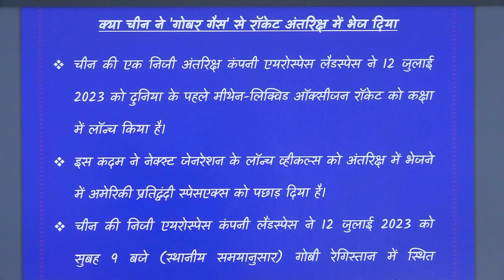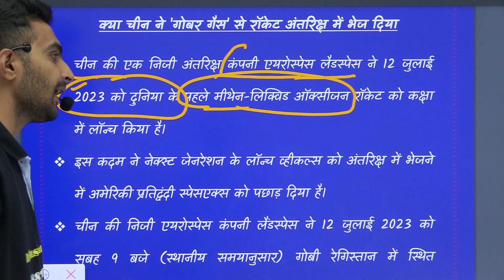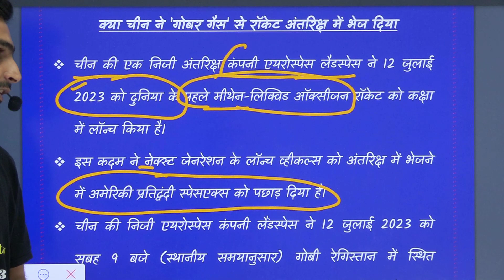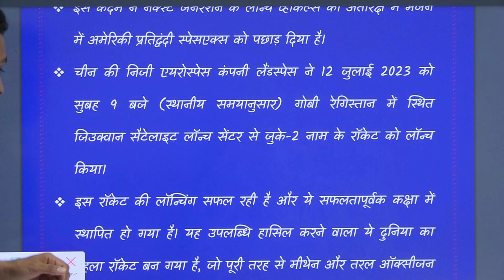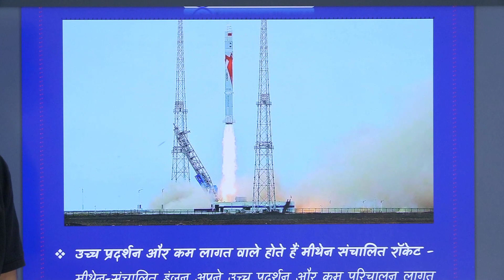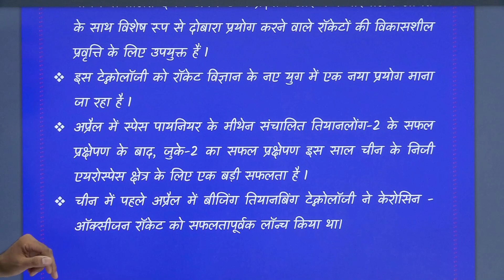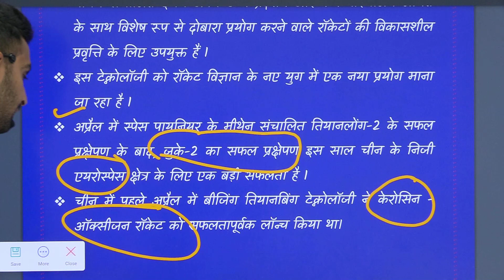चीन ने गोबर गैस से रॉकेट को अंतरिक्ष में भेजकर किया कमाल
चीन गोबर गैस से अंतरिक्ष में रॉकेट भेजने वाला दुनिया का पहला देश बना, चीन के इस कदम से अमेरिका भी एक कदम पीछे रह गया है,